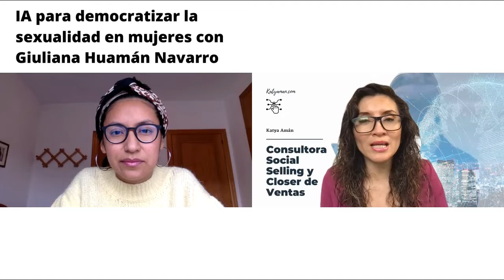922. IA para democratizar la sexualidad en mujeres con Giuliana Huamán Navarro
Nuevos proyectos innovadores y destructivos con el afán de suplir necesidades de la sociedad utiliza la Inteligencia artificial.